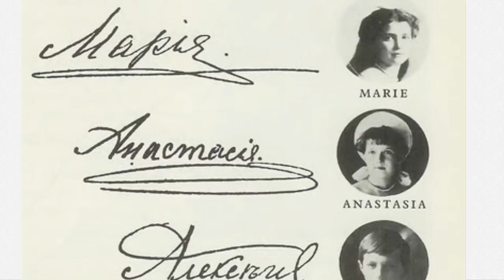WOMAN and TIME: Grand Duchess Anastasia Nikolaevna of Russia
*For donate* Grand Duchess Anastasia Nikolaevna of Russia (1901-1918) was the fourth daughter of the last Russian emperor Nicholas II and his wife, the Empress Alexandra Feodorovna.
She was also the great-granddaughter of the English Queen Victoria.
Her name was the last letter in the abbreviation OTMA, compiled from the first letters of the names of the daughters of the last Russian emperor: Ольга, Татьяна, Мария, Анастасия.
Anastasíya Nikoláyevna Románova (Анастасия Николаевна Романова) was a very cheerful and inventive child with a sharp and lively mind. She could become an actress, an inventor, a scientist, a singer and would bring to this world a lot of joy and good.
She died at age 17, she was killed with her whole family.

Emotional Love Theme by Biz Baz Studio

Acoustic Symphony by Hanu Dixit